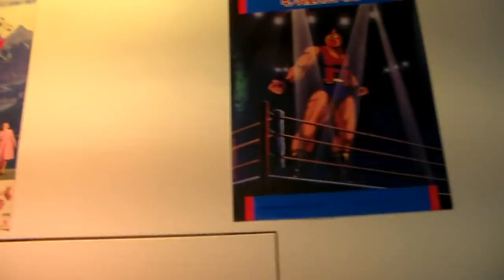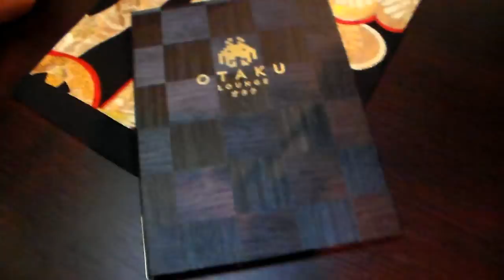Otaku Life - Ready - Go!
Die Otaku Lounge öffnet endlich ihre Pforten!
Wir wären dabei!!

Otaku Lounge
Eisenbahnstrasse 27, 66117 Saarbrücken